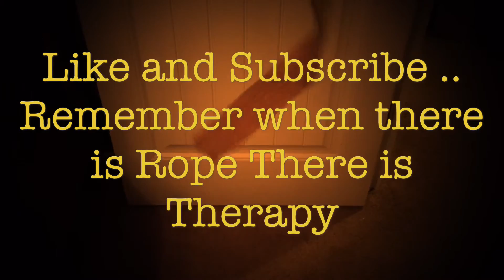Bag Stag #10....Rope Therapy.... Just hanging around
When there's rope there's therapy